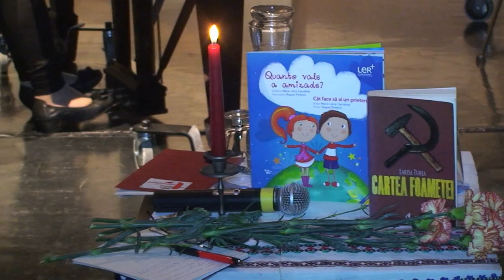Ecaterina Popa Colaj din activitati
Un Colaj-Video din mai multe activitati a Ecaterinei Popa in Portugalia